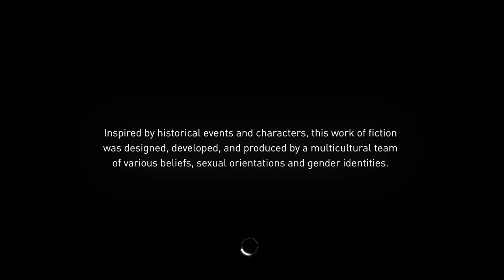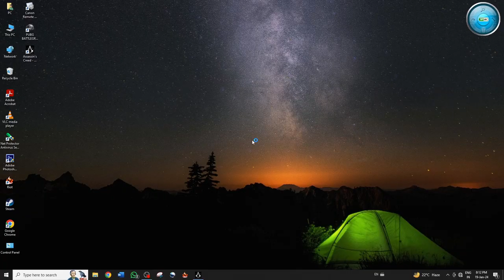Assassin's Creed Syndicate - SEQUENCE 1